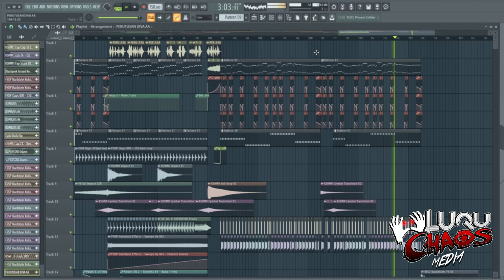[FL STUDIO] Perutusan Diva AA COVID19 (HARDSTYLE REMIX)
DIVA AA TERSOHOR DAH MENGAMOK!
SEE HIS LEVEL!

Check my channel for more music content